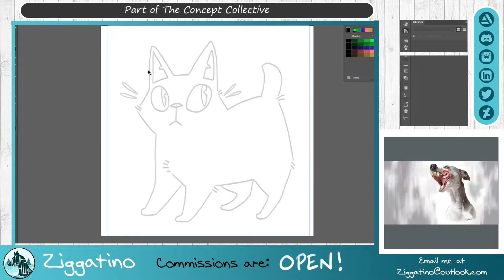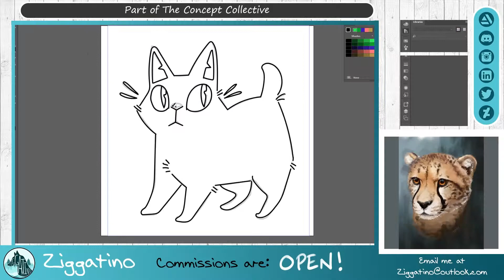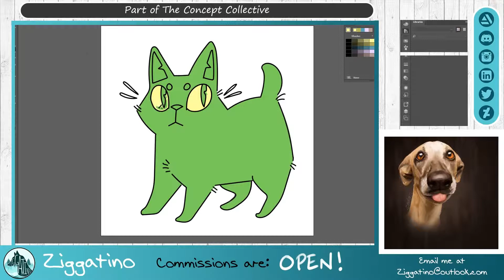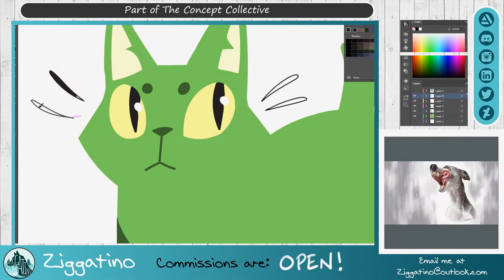'Mascot Designing' SpeedPaint || Ziggatino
Video process of a mascot design.

Tools used:
Adobe Illustrator
Adobe Premiere Pro
OBS Software